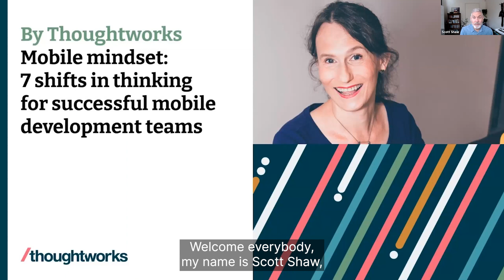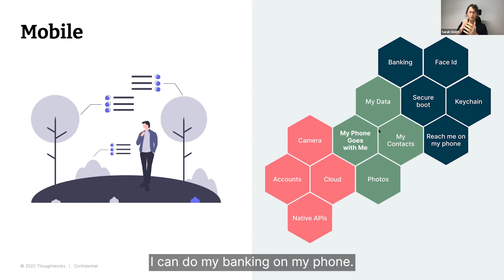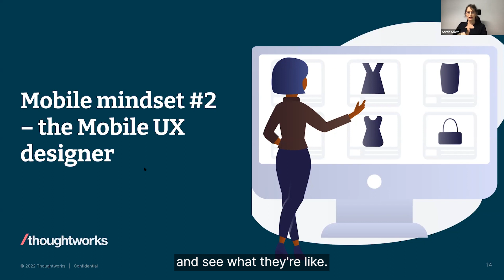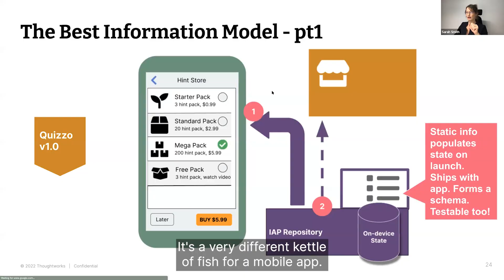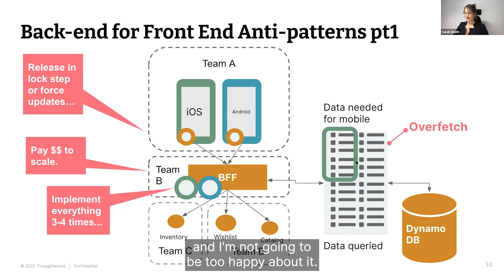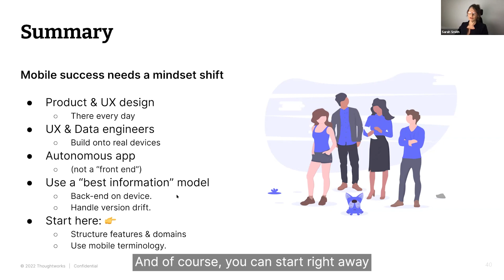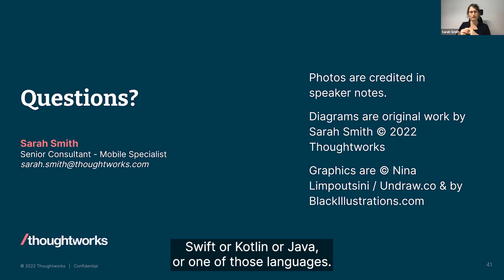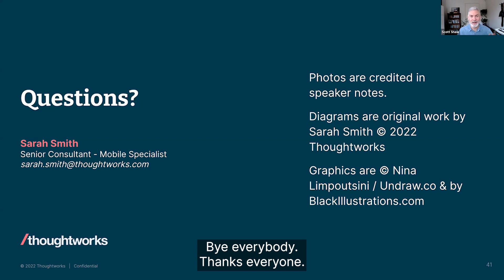Mobile mindset: 7 shifts in thinking for successful mobile development teams – Sarah Smith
When it comes to mobile development, there are a million ways to get it wrong, and only a few ways to get it right. However, the good news is that the mistakes engineering teams make are completely avoidable. So what does it take to deliver successful mobile apps? Through our experience, we’ve identified 7 fundamental shifts in thinking teams should adopt to embody a mobile-first culture. Join us for our By Thoughtworks webinar and discover how to deliver products that delight your customers every time and empower teams.